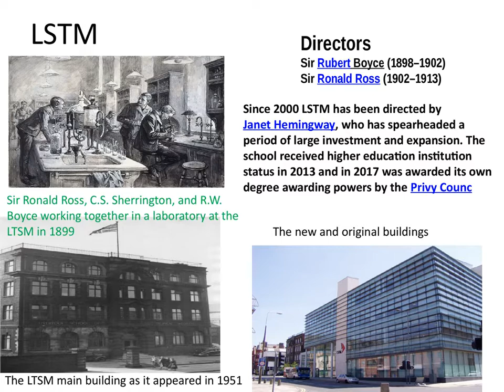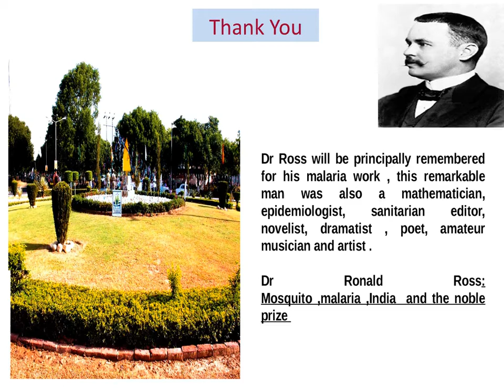World Mosquito Day